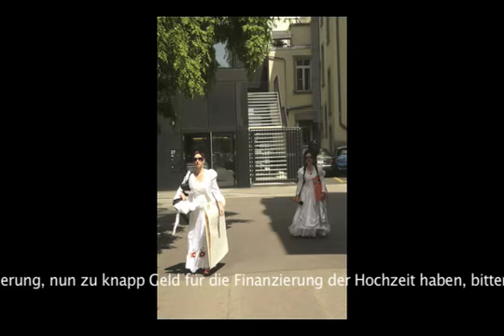Collectif barbare "atteintes à la pudeur" 2009, lac des cygnes.mov /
performance of the serie of performances "Atteintes à la pudeur" realized by Collectif barbare in 2008/09.